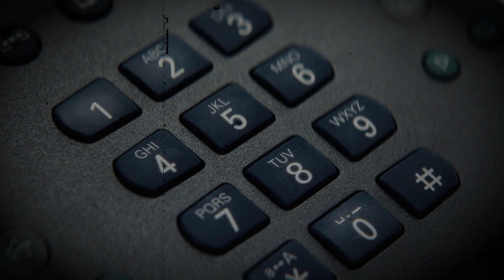3 Bone Chilling True Motel Horror Stories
3 Hotel Horror Tales That Are Actually True. These three unsettling experiences all took place in hotels. They are spooky, eerie, and unsettling tales that will make your upcoming vacation tense.